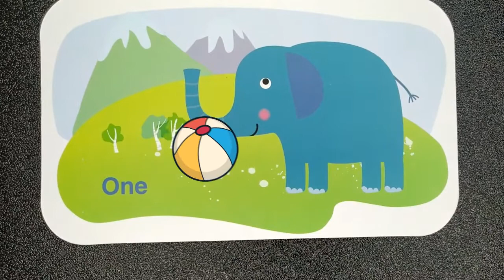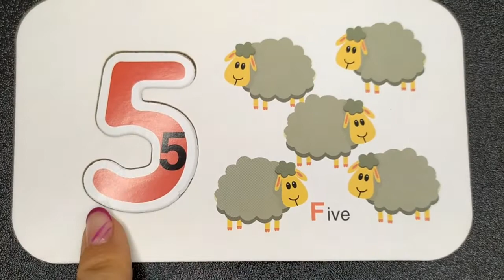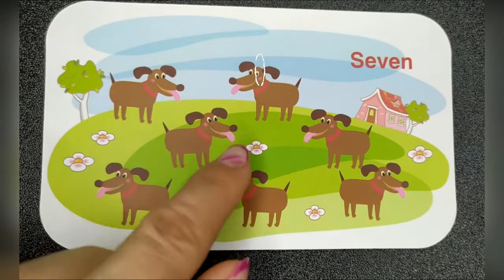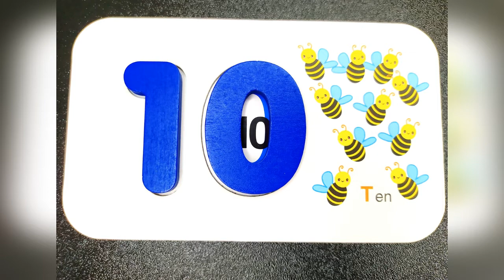Видео Колибри арт (Colibri art) - Учим цифры на английском языке и животные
Забавное и веселое видео Колибри арт для детей. Ребенок сможет выучить цифры на английском и русском языках. Увидеть забавных животных на карточках и услышать их звуки.